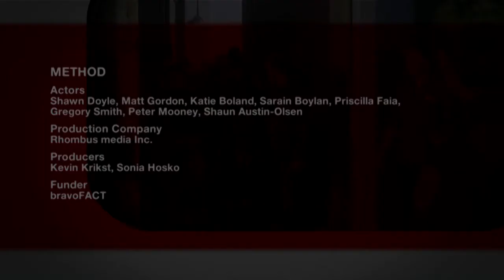Method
Today just isn't Officer O’Shea’s day: his witness won’t cooperate, his hangover’s pounding and his confidence is waning. With the pressure mounting, he must take extraordinary measures to get a confession.

Director: Gregory Smith
Writer:Peter Moone
DOP: Karim Hussain
Editor: Paul Day, Editor
Actor: Shawn Doyle
Actor: Matt Gordon
Actor: Katie Boland
Actor: Sarain Boylan, Actor
Producer: Kevin Krikst
Producer: Sonia Hosko
Funder: BravoFACT